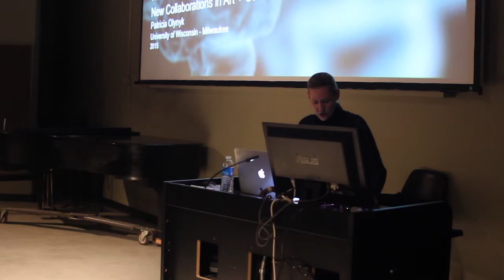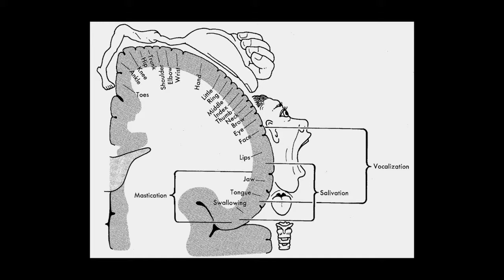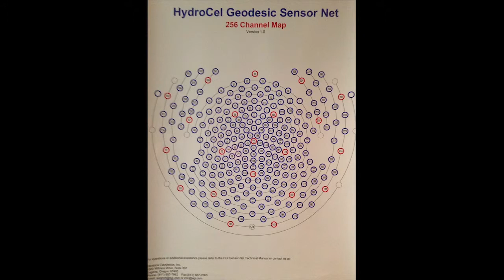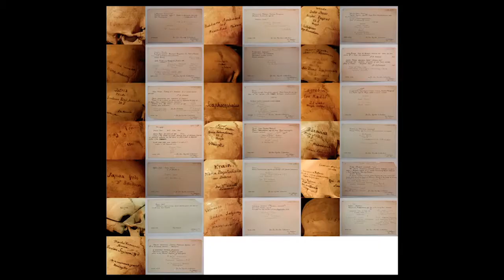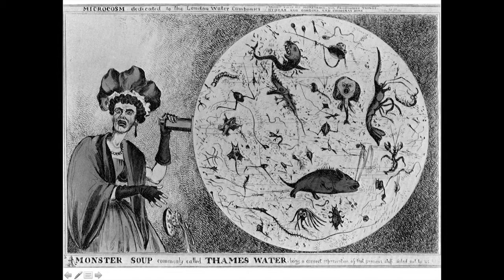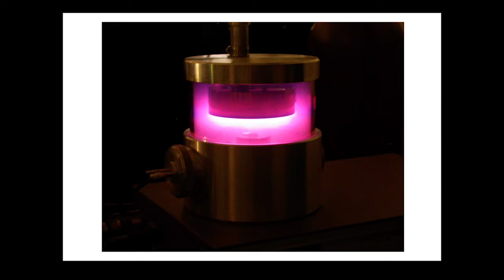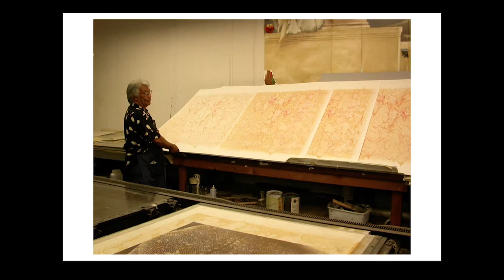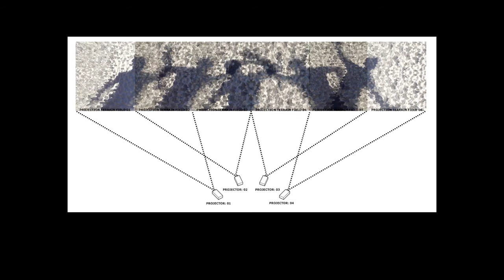ARTISTS NOW! Patricia Olynyk